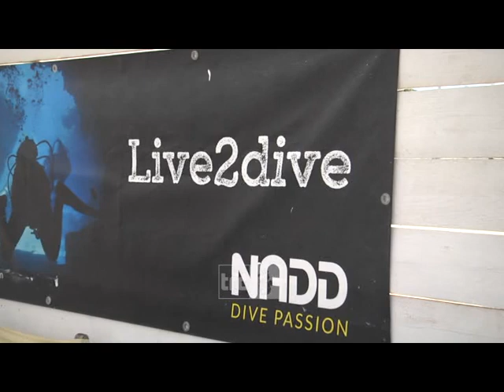La Blue Shark Diving in immersione sul relitto Pierucci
Si chiama relitto Pierucci ed è stato scoperto nei primi di marzo da Simone Pierucci ma da qualche settimana è possibile per chi pratica immersioni e subacquea esplorarlo. È quello che sta facendo la Blue Shark Diving.